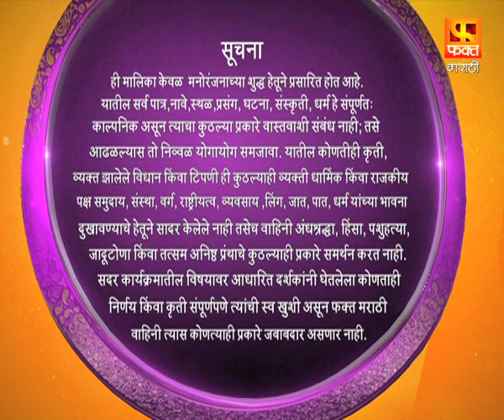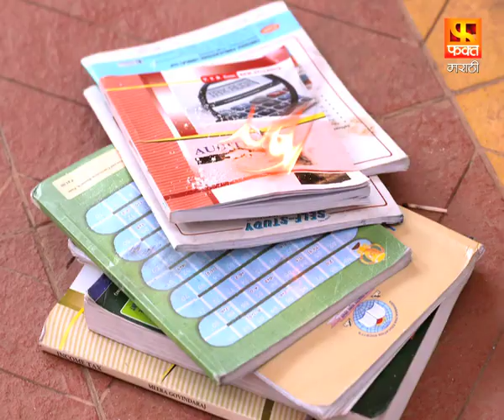सप्तपदी मी रोज चालते | Full Episode 1 | Marathi Serial | Saptapadi Mi Roj Chalate | Fakt Marathi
दिग्दर्शक : प्रवीण परब
निर्माता : जितेंद्र गुप्ता आणि महेश तागडे
कथा : जितेंद्र गुप्ता
पटकथा : स्मिता प्रकाशकर
गीत: अश्विनी शेंडे
संगीत : शंतनू घुले
निर्मिती प्रमुख : विशाल पद्माकर खिरे
प्रोमो टीम - फक्त मराठी : बुलाकी खान,संगम सोनी,निलेश गोंबरे
डिजिटल टीम (फ़क्त मराठी) : गणेश पारडे ,ममता त्रिपाठी ,दिशा साटम ,साक्षी लोखंडे